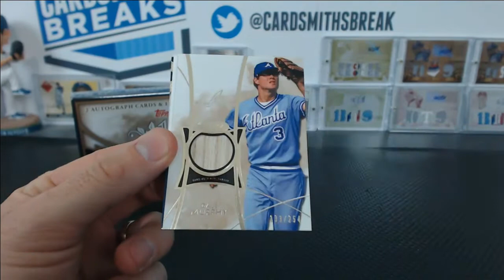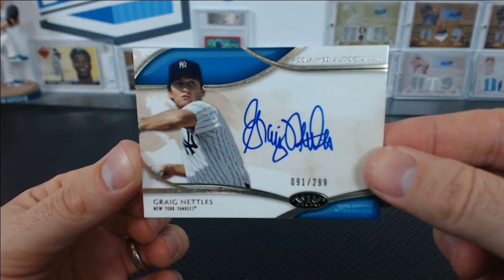2014 Topps Tier One Baseball Dual Box Break #2